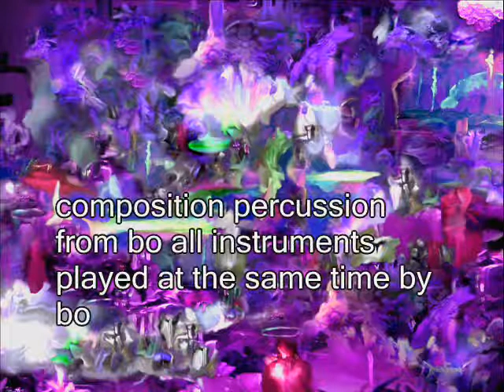bongo conga drum orchester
percusion composition bo plays all in one time congas bongos and other percusiv instruments in the song comes together